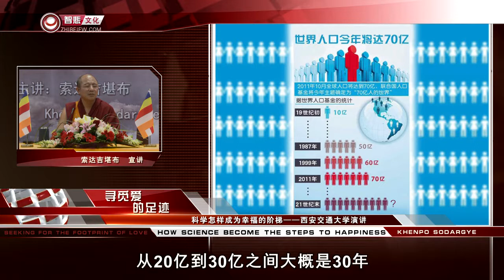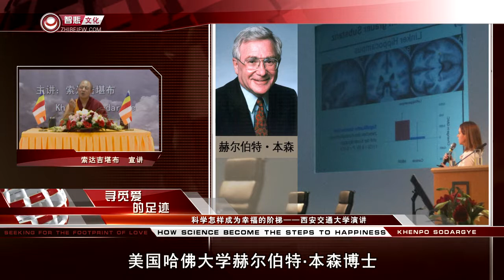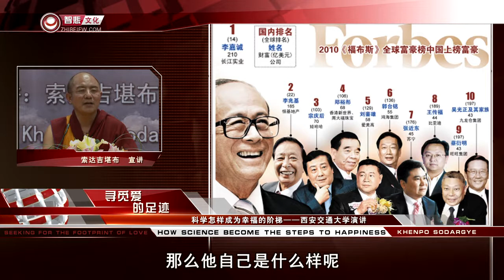20111112 西安交通大学 【科学怎样成为幸福的阶梯】